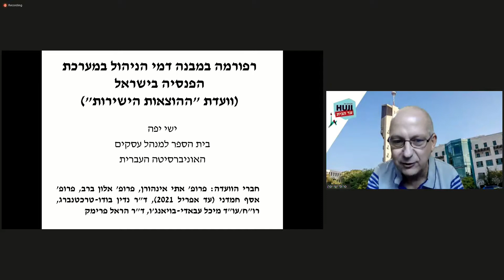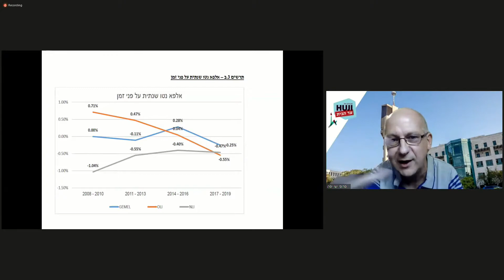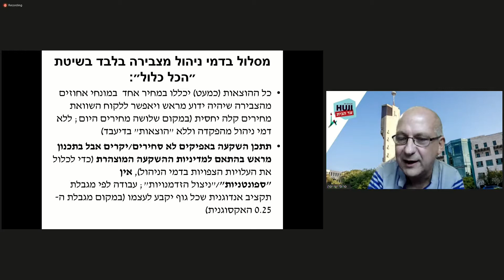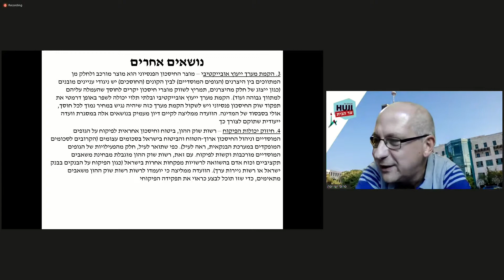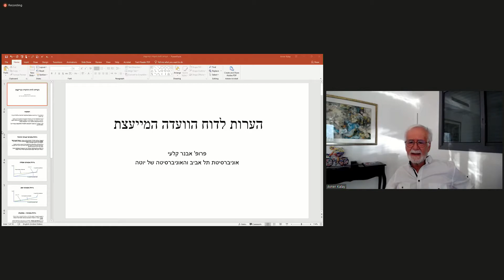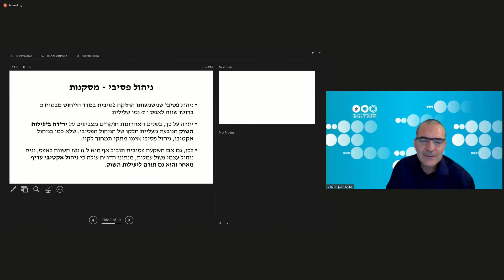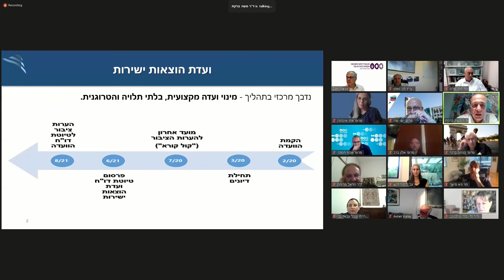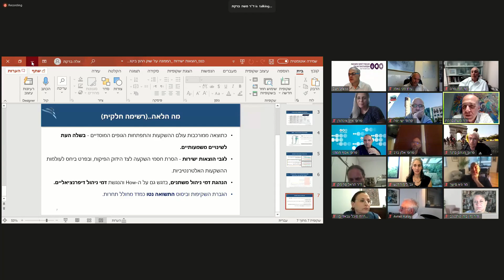בחינת הוצאות ישירות והשקעות אלטרנטיביות - הצגת דו"ח ודיון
מכון קיסרר למחקר בחשבונאות הפקולטה לניהול ע"ש קולר, אוניברסיטת תל אביב
3.8.21

ברכות
פרופ' שרון חנס, דקאן הפקולטה למשפטים
פרופ' משה צבירן, דקאן הפקולטה לניהול ע"ש קולר

הצגת דו"ח הוועדה המייעצת לממונה על שוק ההון, ביטוח וחיסכון בנושא בחינת ההוצאות הישירות

פרופ' ישי יפה, האוניברסיטה העברית
חברי הועדה: פרופ' אלון ברב, פרופ' אתי אינהורן, דר' הראל פרימק, עו"ד ורו"ח מיכל עבאדי בויאנג'ו, דר' נדין בודו טרכטנברג.

פאנל: תגובות ושיקולים ביישום מסקנות הדו"ח
מנחים: פרופ' אסף חמדני ופרופ' דן וייס
משתתפים (א-ב):
יו"ר הועדה המייעצת לרשות שוק ההון ,New York University , פרופ' מנחם ברנר
לימור דנש, דירקטורית ויועצת פיננסית
מני נאמן, עו"ד, משנה למנכ"ל, יועץ משפטי ראשי, הפניקס
גיא פישר, משנה למנכ"ל, מנהל חטיבת השקעות, מגדל
PITANGO חמי פרס, מנהל, שותף ומייסד קרנות
פרופ' אבנר קלעי, הפקולטה לניהול ע"ש קולר, אוניברסיטת תל אביב

תגובת חברי הועדה

סיכום

דר' משה ברקת, רו"ח, הממונה על שוק ההון, הביטוח והחיסכון